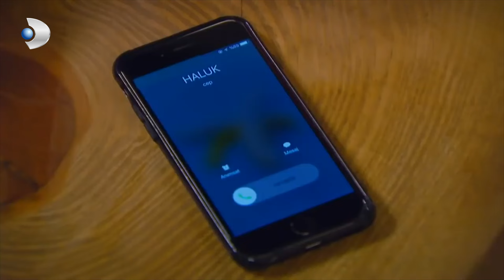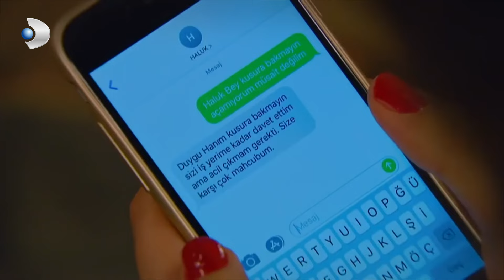Tutku, Haluk'un Karşısına Çıkıyor! - Çocuklar Duymasın 76. Bölüm (FİNAL)